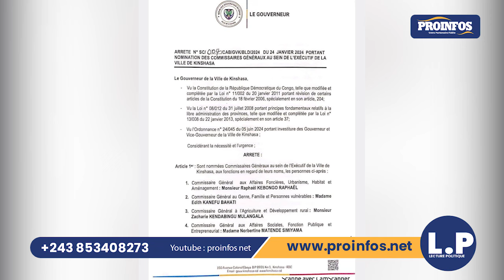Kinshasa: Daniel BUMBA, les premiers pas qui rassurent.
LECTURE POLITIQUE